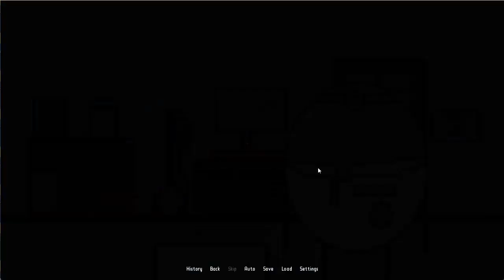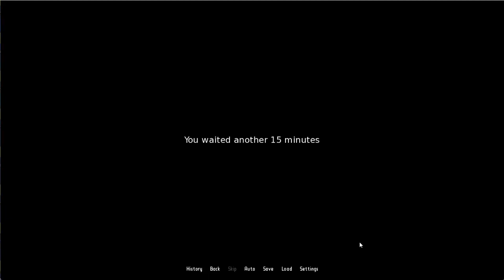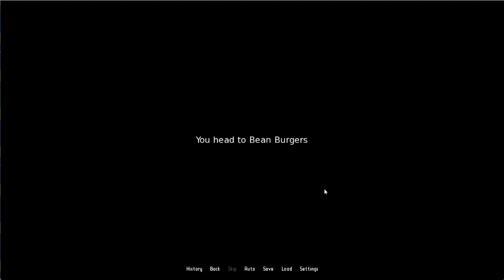Epic Scuffed Visual Novel #3|Whats up with janitor?!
Why is janitor the way he is? We don’t find out here BUT we do find Mutt Williams from Indiana Jones and the Kingdom of the Crystal Skull! Well sorta…